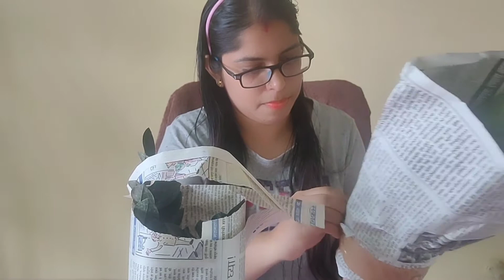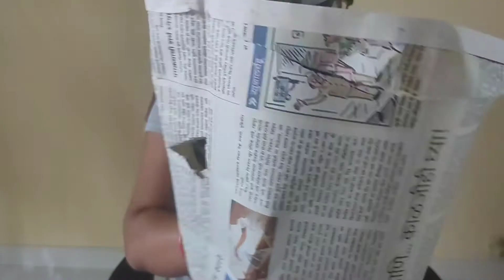My Online Plant Shopping Experience | How To Buy Online Plant | Cheapest Rare Plant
Nursery buy plant shopping Review
Plant Shopping online review
Online Plant Shopping
Plant shopping online
how to buy online plant
Online plant shopping expereince
Where to buy rare plant
Rare Plant shopping
Indoor Plant shopping
Outdoor plant shopping
Online Indoor plant shopping
Online Outdoor Plant Shopping
Online plant shopping review
online chepest plant shopping
where to buy online cheapest plant
Online plant nursery India
Buy plants online cheap India
Buy plants online Bangalore
Buy Herb plants online Bangalore
Buy herbs plants online
plants near me
Nursery near me
Buy plants online Bangalore same day delivery